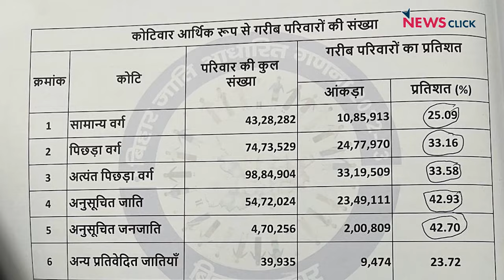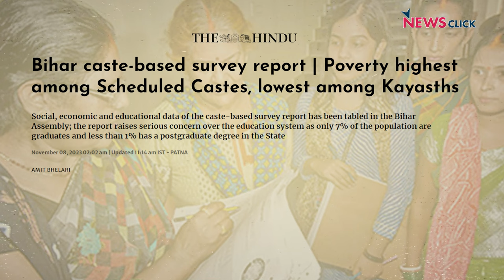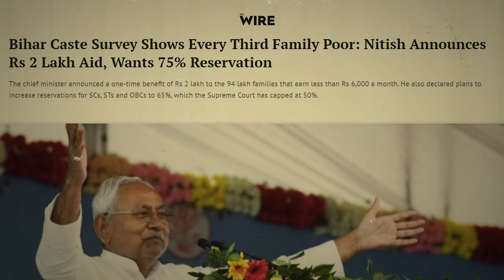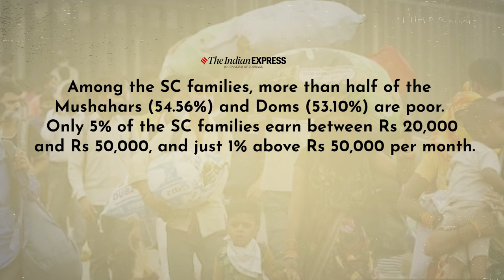नीतीश-तेजस्वी के मास्टरस्ट्रोक से BJP बेहाल: आरक्षण-सीमा बढ़ाने का करेगी समर्थन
बिहार के जातिवार सर्वेक्षण की रिपोर्ट एक ज़रूरी कदम है, जिसके आँकड़े चौंकाने वाले हैं. नीतीश-तेजस्वी का यह सचमुच सियासी मास्टरस्ट्रोक है. इससे BJP की परेशानी बढ़ गयी है. अब वह आरक्षण-सीमा बढ़ाने के नीतीश सरकार के प्रस्ताव का समर्थन करेगी. इसका ऐलान प्रदेश BJP अध्यक्ष सम्राट चौधरी ने कल ही कर दिया था. क्या और किस तरह बदले हैं सियासी समीकरण? AajKiBaat में वरिष्ठ पत्रकार Urmilesh का विचारोत्तेजक विश्लेषण